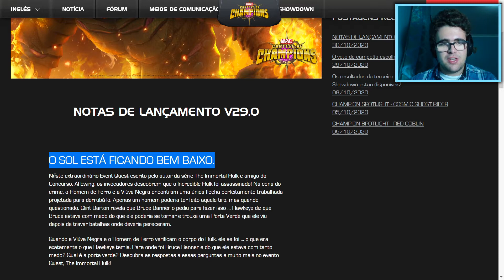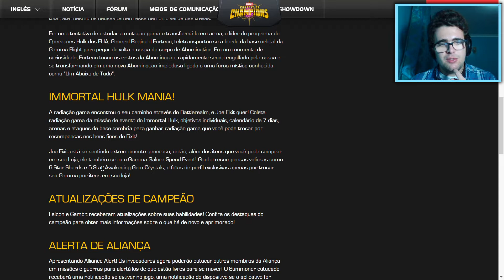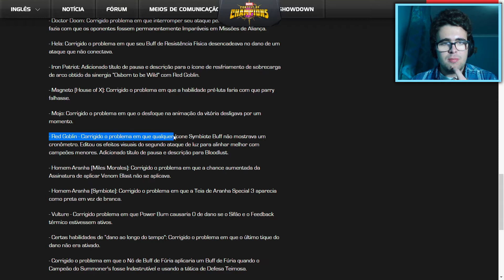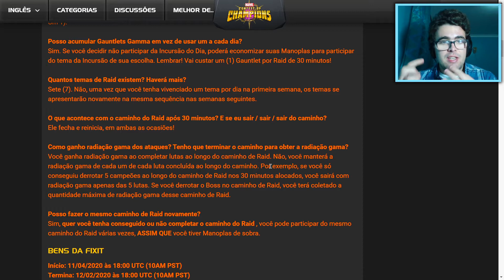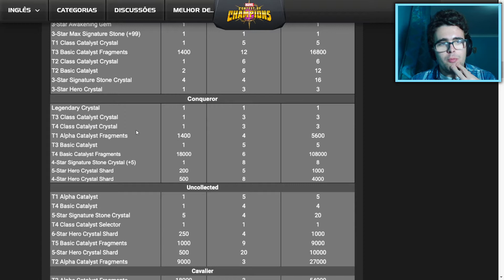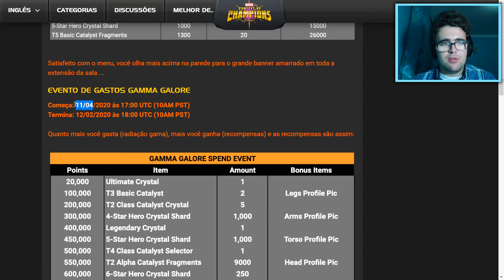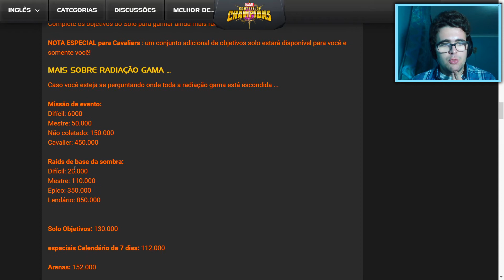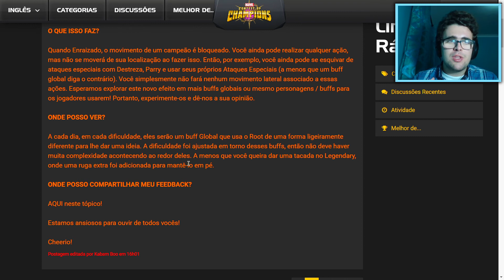Atualização de Novembro: Loja do Fixit, Bases Sombrias e Nova Mecânica - Torneio de Campeões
Novembro vai continuar o tema do Halloween, onde vamos ter diversos elementos da Radiação Gama, desde uma loja do Joe Fixit, ao Evento Secundário...e ainda vamos ter uma nova mecânica!!!

Músicas usadas:
96 - Lucky Block (Album Mix) | Ninety9Lives release:

0:00 - Introdução
0:24 - Notas de Lançamento
5:33 - Evento Secundário: Bases Sombrias
8:21 - Loja do Fixit de Radiação Gama
11:29 - Evento de Uso da Radiação Gama
13:18 - Objetivos Solo
13:44 - Quantidade de Radiação Gama
14:40 - Nova Mecânica: Root
16:52 - Conclusão